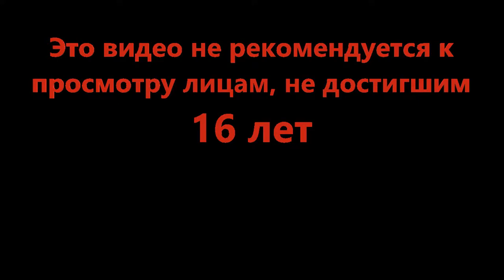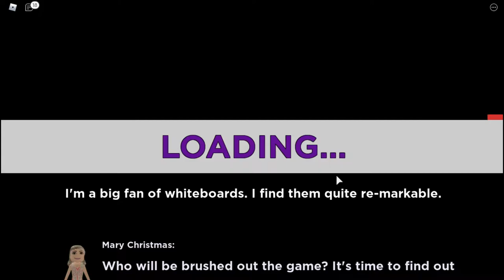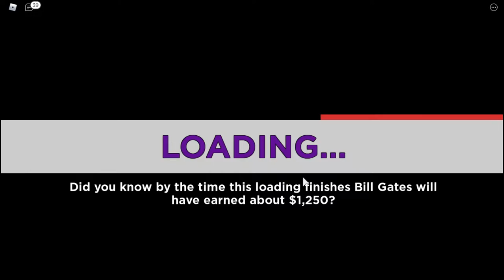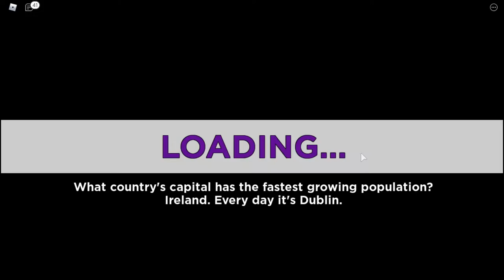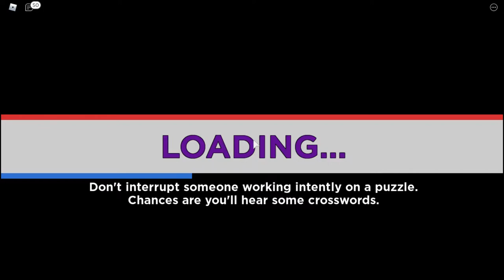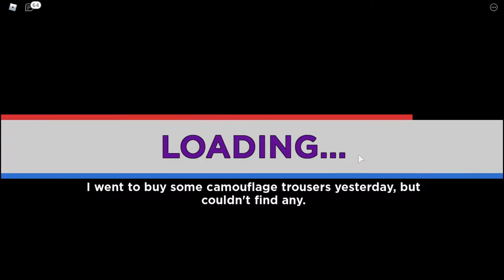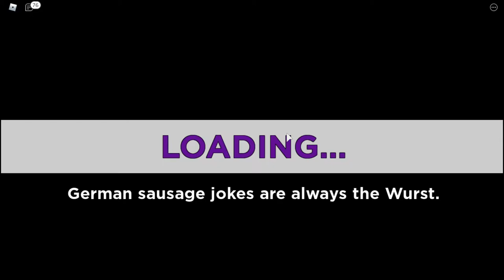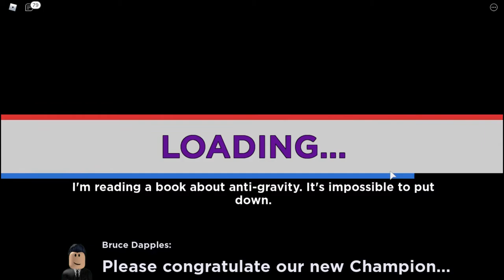Настоящий дух соперничества - [UPDATE] Elimination Tower (Roblox)